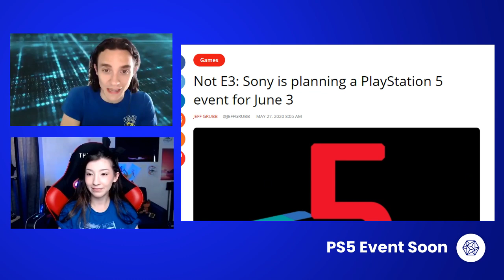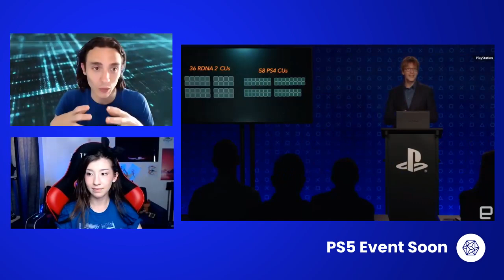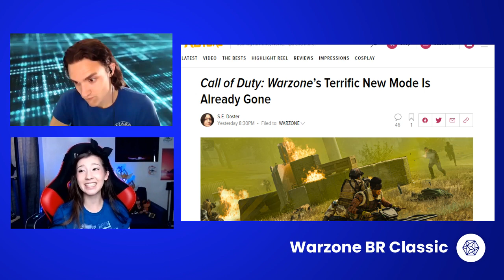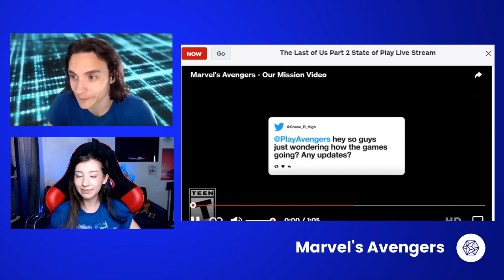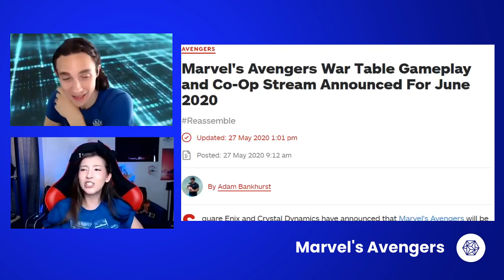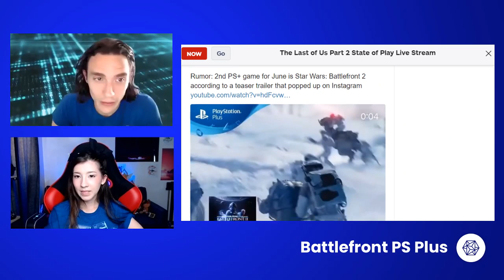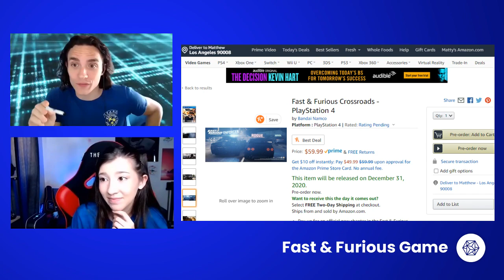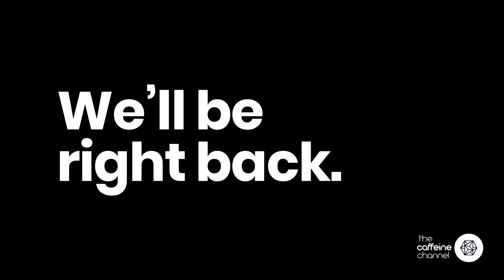DAILY GAMING NEWS MAY 27 - POTENTIAL PS5 REVEAL DATE, BLIZZCON CANCELED AND MORE ON CAFFEINE.TV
Hi! If you didn't know, I co-host a live gaming news show! Every weekday from 2-3 p PST my co-host Marrone and I cover the latest announcements on next-gen consoles, gaming conventions, esports tournaments, game releases, and more. If you didn't catch yesterday's episode, here's an upload for you!

TOPICS COVERED MAY 27, 2020:
- Sony PS5 Event planned for June 3
- BlizzCon 2020 Canceled
- Warzone BR Classic mode removed after 3 days
- Marvel Avengers Gameplay Stream scheduled for June 24
- Leak Suggests Star Wars Battlefront 2 is a June PS Plus Game
- Fast & Furious: Crossroads Gameplay trailer released

The show is broadcast LIVE on Monday - Friday from 2-3 p PST Tune in for the latest news and hottest takes on all things gaming.